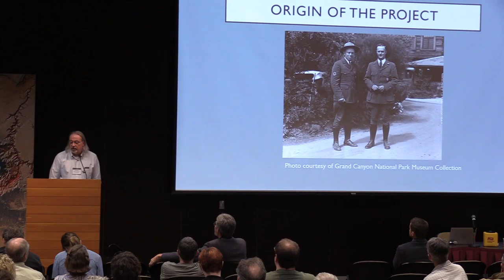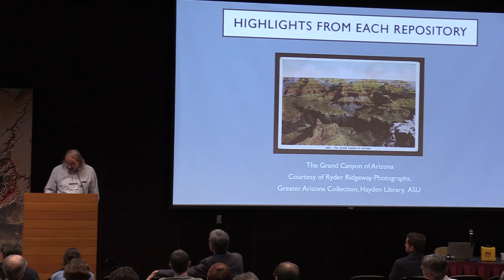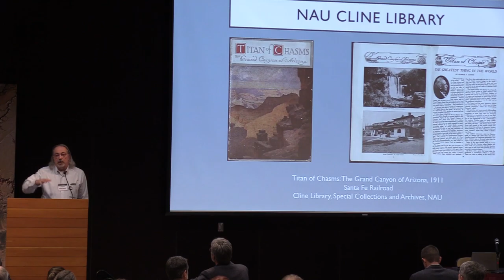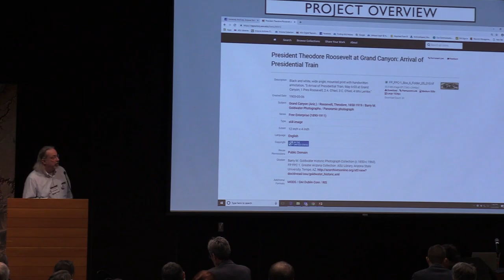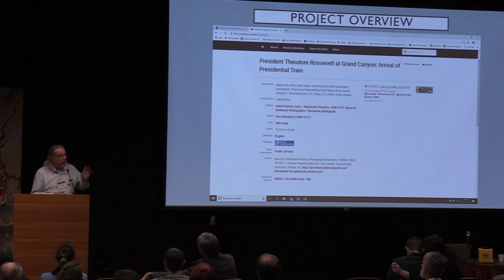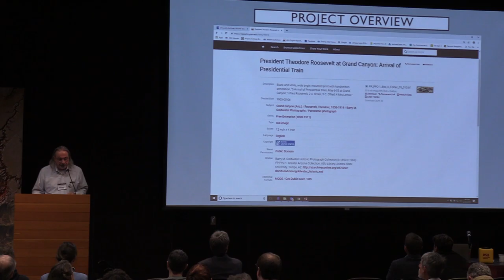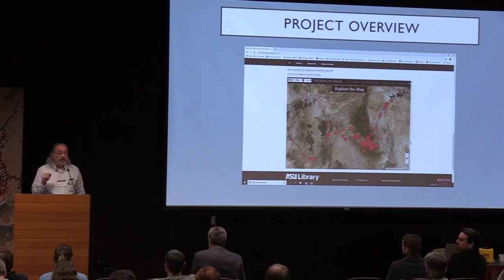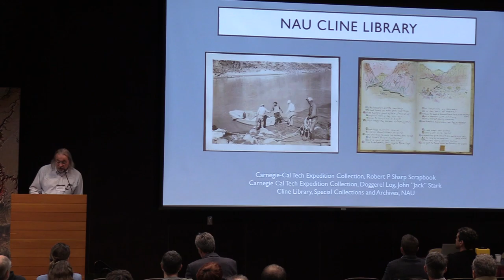Celebrating with Archives: Building "100 Years of Grand" - MGCC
Presenter: Rob Spindler

Presentation Description:

In this presentation, Spindler will describe the work of designing and building the 100 Years of Grand collaborative digital archive and the associated challenges of item selection, description, copyright, and project coordination. He will also demonstrate the digital archive and present examples of key items of Grand Canyon history.
About the Mapping Grand Canyon Conference:

The Mapping Grand Canyon Conference was an event held at Arizona State University's Tempe campus between February 28 and March 1, 2019. The conference marked an unprecedented exploration of the science, art, history, and practice of Grand Canyon cartography. It was a celebration and critical examination of the cartographic history of a global landscape icon.

Free and open to all, the conference delivered a two-day program of map-based story-telling, transdisciplinary analysis, state-of-the-art geospatial and cartographic demonstrations, engaging hands-on activities, and open community dialogue.

Inspiration and justification for convening such a conference was the confluence of two milestones in Grand Canyon history: (1) the centennial (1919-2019) of the legislation that led to Grand Canyon National Park, and (2) the sesquicentennial (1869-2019) of John Wesley Powell's famous first exploration and mapping survey through the canyons carved by the Colorado River, including the Grand Canyon.

The Mapping Grand Canyon Conference originated as a component of a larger research project supported through an ASU Institute for Humanities Research (IHR) seed grant: Mapping Grand Canyon: A Critical Cartographic History.